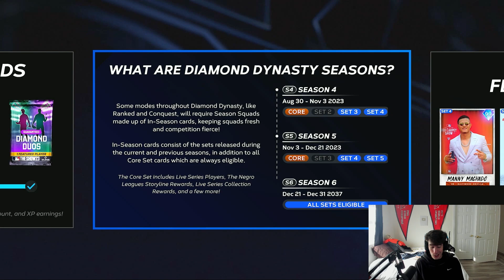Saying Goodbye to My Favorite Set 3 Cards!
99 John Donaldson.. 99 Elly.. and SO MANY MORE :( Season 5 is almost here and until Season 6, we wont be able to use Set 1, Set 2, and Set 3 cards in certain modes liked Ranked Seasons in MLB The Show 23 Diamond Dynasty